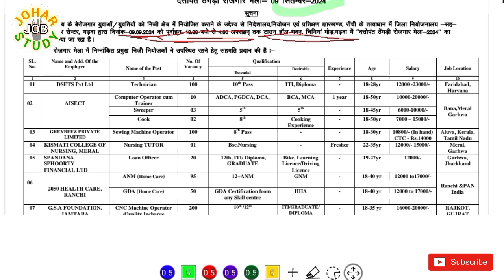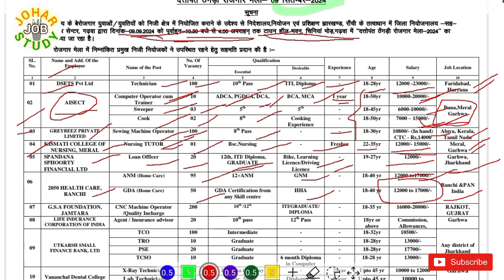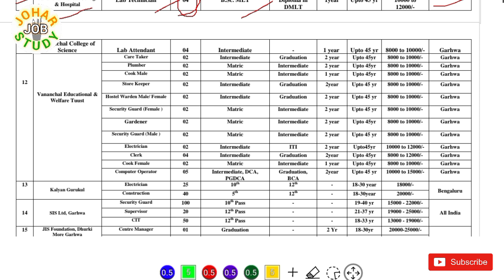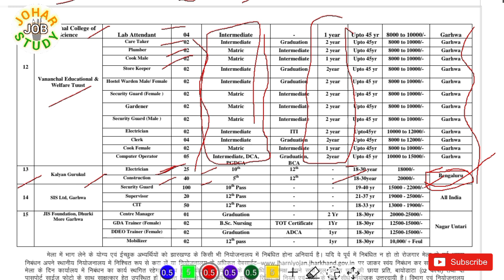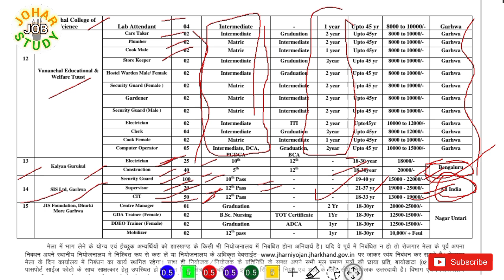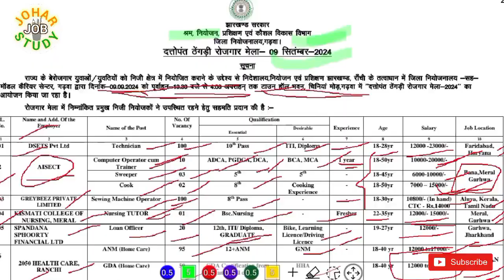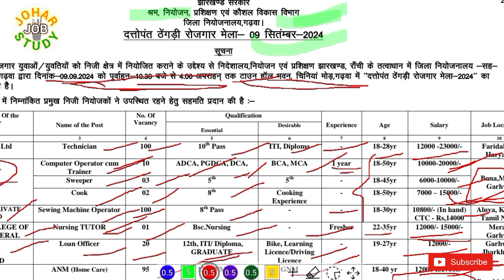रोजगार मेला 2024 । Jharkhand Bharti Camp 2024 । JoharJobSTUDY । Jharkhand Job fair 2024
रोजगार मेला 2024
Jharkhand Bharti Camp 2024

JoharJobSTUDY
Jharkhand Job fair 2024